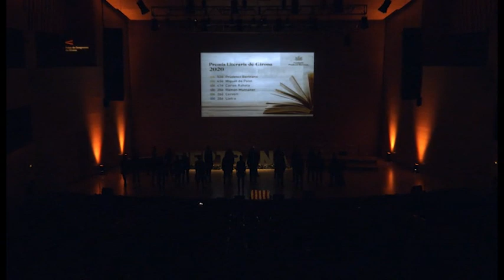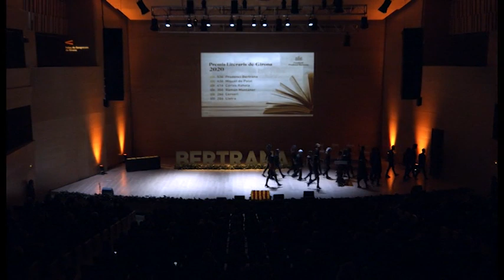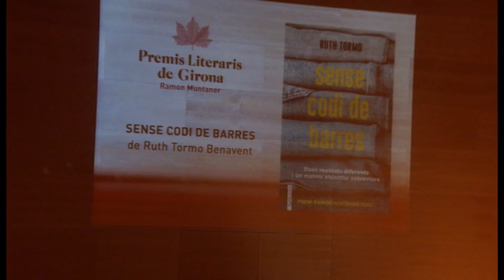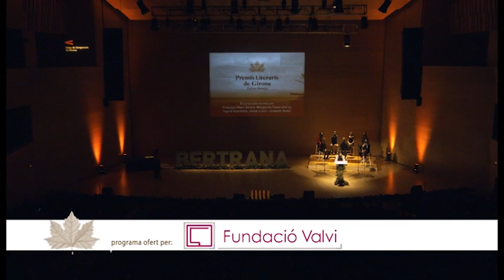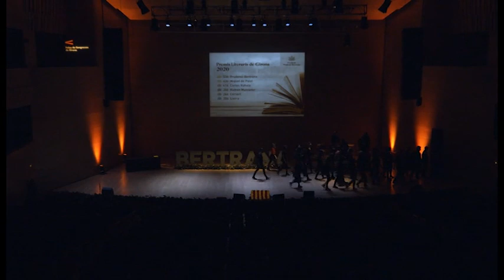Premis Literaris de Girona 2020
Cerimònia de lliurament dels Premis Literaris de Girona (Prudenci Bertrana) a l'Auditori Palau de Congressos de Girona.
Realitzat per Televisió de Girona.

Veredicte dels jurats de l’edició de 2020:

• Premi Prudenci Bertrana de novel·la per a Núria Esponellà per "Ànima de tramuntana"

• Premi Carles Rahola d’assaig per a Xavier Febrés per "Josep Pla o la vitalitat"

• Premi Miquel de Palol de poesia per a Maria Josep Escrivà per "Sempre és tard"

• Premi Ramon Muntaner de literatura juvenil per a Ruth Tormo per "Sense codi de barres"

• Premi Cerverí a la millor lletra de cançó per a Ginestà per "Estimar-te com la terra"

• Premi LletrA al millor projecte digital per a la lectura i la literatura catalana, ex aequo:
Lectures en ruta de Tramoia Produccions Culturals.

Podcast La Lectora, de La Lectora revista digital de crítica literària.